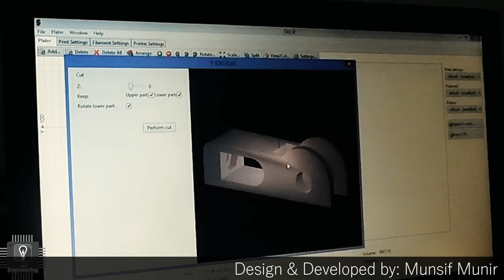How to make 3D Printer at home, in Urdu/Hindi |Part-1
Hey!
Today I'm show you How to make 3D Printer at home, in Urdu/Hindi  |Part-1|
How to make 3D Printer at home, in Urdu/Hindi

Note: Complete Explanation in Part 2

3D printing, also known as additive manufacturing (AM), refers to processes used to create a three-dimensional object[1] in which layers of material are formed under computer control to create an object.[2] Objects can be of almost any shape or geometry and are produced using digital model data from a 3D model or another electronic data source such as an Additive Manufacturing File (AMF) file. STL is one of the most common file types that 3D printers can read. Thus, unlike material removed from a stock in the conventional machining process, 3D printing or AM builds a three-dimensional object from computer-aided design (CAD) model or AMF file by successively adding material layer by layer.[3]

The term "3D printing" originally referred to a process that deposits a binder material onto a powder bed with inkjet printer heads layer by layer. More recently, the term is being used in popular vernacular to encompass a wider variety of additive manufacturing techniques. United States and global technical standards use the official term additive manufacturing for this broader sense. ISO/ASTM52900-15 defines seven categories of AM processes within its meaning: binder jetting, directed energy deposition, material extrusion, material jetting, powder bed fusion, sheet lamination and vat photo polymerization.[4]

how to make 3d printer

how to make 3d printer files

how to make 3d printer filament

how to make 3d printer designs

how to make 3d printer quieter

how to make 3d printer resin

how to make 3d printer templates

how to make 3d printer blueprints

how to make 3d printer more accurate

how to make 3d printer models

how to make 3d printer at home pdf

If you like this video: Click "like" Button
If you don't like this video: Click "dislike" button

Design & Developed by MunsifMunir

Thanks
Urdu Engineering
(Munsif Munir)